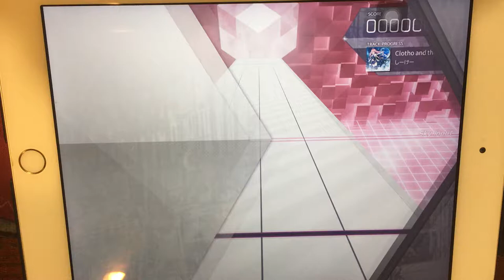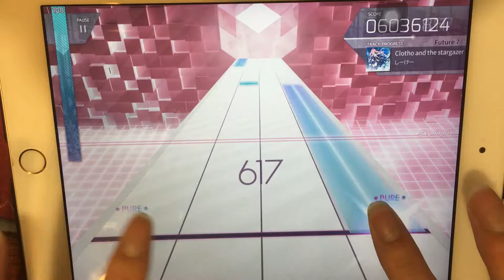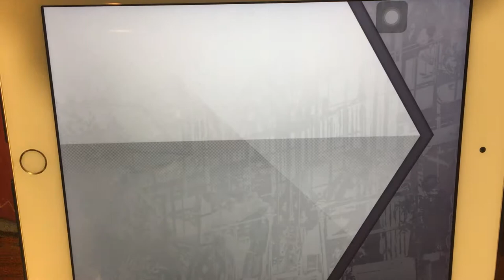[Arcaea] Clotho and the Stargazer Future PURE MEMORY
Player: Kiyun